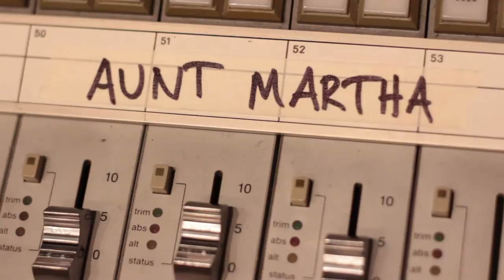The Making of Engine Room Recordings' Pinkerton Tribute Album (Pt. 2 - Aunt Martha)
Next up in our video series...singer/songwriter Tim Noyes of the band Aunt Martha performs the album's wistful closer, "Butterfly."

Engineer Logan Myers recorded and mixed the track at Engine Room Audio in lower Manhattan.

Videos by Andrew Sheron for SonicScoop.com.